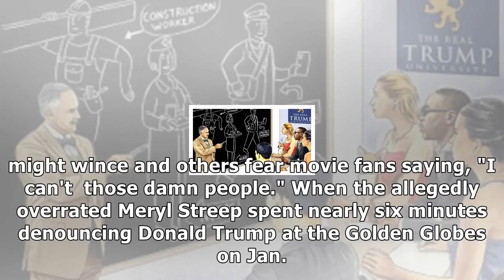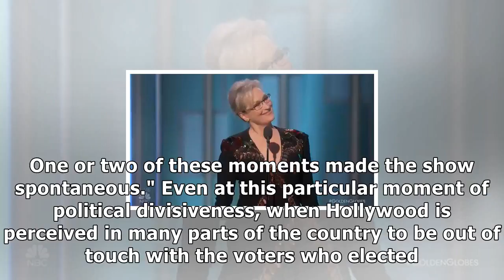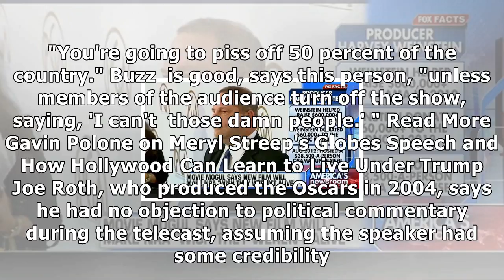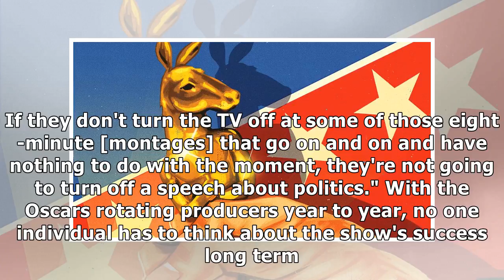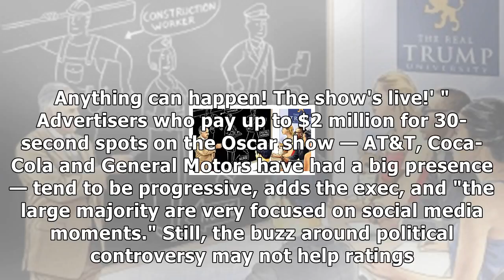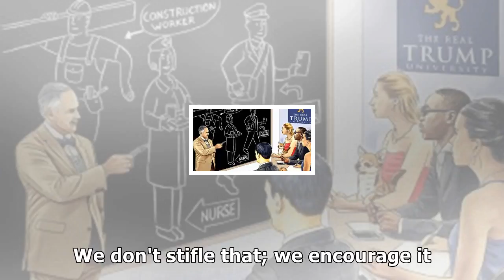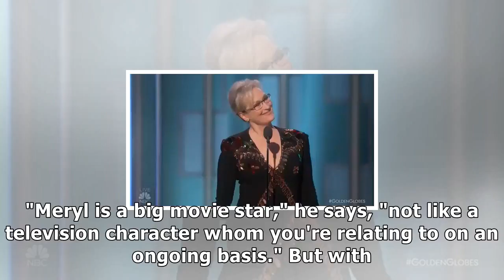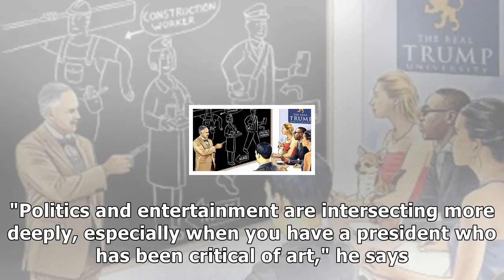Oscars producer welcomes meryl streeplike political speeches spontaneity helps these shows